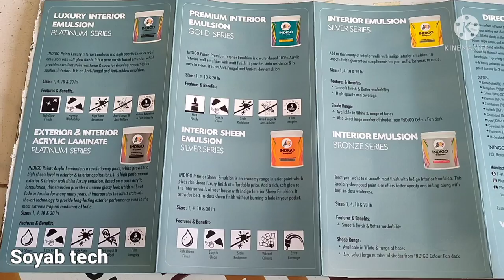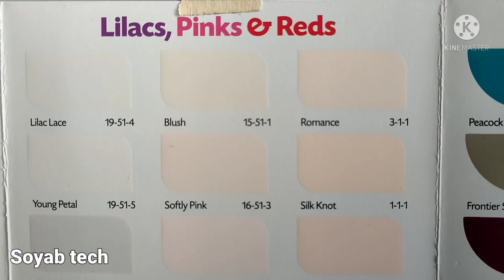latest colour combination chart indigo interior emulsion series colour chart | new wall paint chart